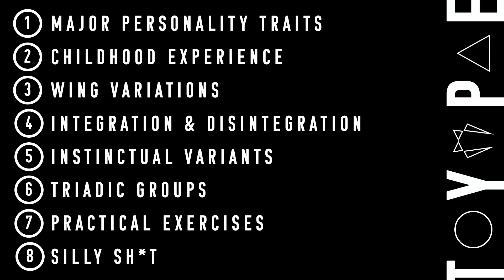Enneagram Type 1s Explained - A Complete Guide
A complete overview of the enneagram personality type 1, also known as "The Reformer." Here's a roadmap of everything I'll cover in this episode:

0:00 Introduction
1:15 Key Personality Traits
4:20 Childhood Experience
6:40 Wings
9:15 Integration & Disintegration
11:25 Instincts
17:50 Triads
20:45 Tips for Personal Growth
24:35 Bonus “Spirit” Topics

- Written by Colton Simmons with all due credit to Riso & Hudson of the enneagram institute for the foundational concepts of this work.